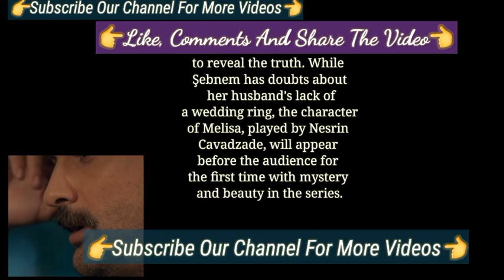Nesrin Cavadzade Finally appeared in Turkish Tv Series sahane hayatim | Şahane Hayatım Series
The story with It's cast Sahane Hayatim | The Turkish Tv Series Actor Onur Tuna's Series
The Different Story New Turkish Tv Series of  Onur Tuna | Hilal Altınbilek Onur Tuna
The Different Story New Turkish Tv Series of  Onur Tuna | Hilal Altınbilek Onur Tuna şahane hayatım
şahane hayatım Turkish tv series
şahane hayatım series
They Launched For All The World | Turkish Tv Series Of Onur Tuna Hilal Altınbilek
Onur Tuna and Hilal Altınbilek New Turkish Tv Series